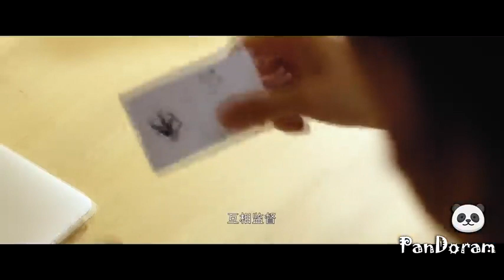💖FIRST ROMANCE💖/ 💕Xiong Yifan & Yan Ke💕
🎀OLÁ PESSOAL🎀
Sinopse
💏Romance Entre a peculia Xiong Yifan e o pianista Yan Ke que ocorre de vários mal-entendidos
Conhecido como o príncipe do piano na faculdade Yan Ke encontra Xiong Yifan que era sua paixão. Xiong Yifan se apaixona por Yan Ke à primeira vista .Eles se apaixonam gradativamente e uma série de momentos engraçados,surpreendentes e emocionantes.

💑Romance Entre
❤Xiong Yifan ( Wan Peng)
💙Yan Ke (Riley Wang)

Drama💞:First Romance
Song🎶:I'II Be There (Remix by PanDoram )

🌟PanDoram

E comentem💬
Obg a Todos 🙏💓
Bom Vídeo 👋✨